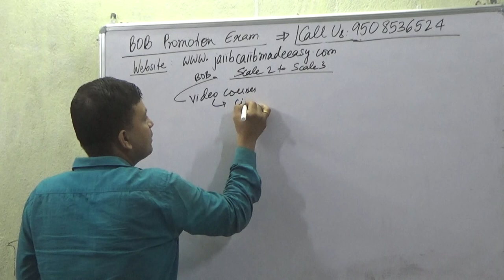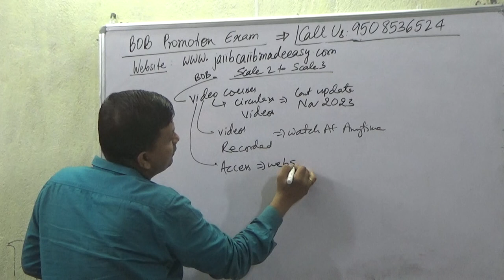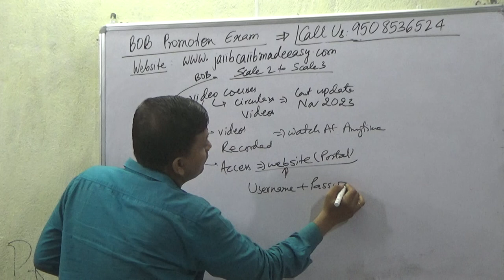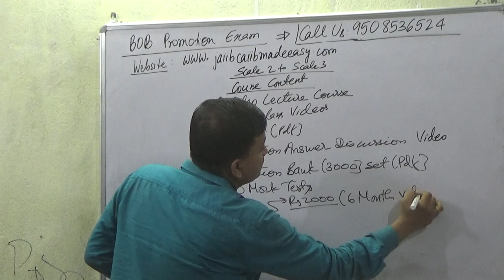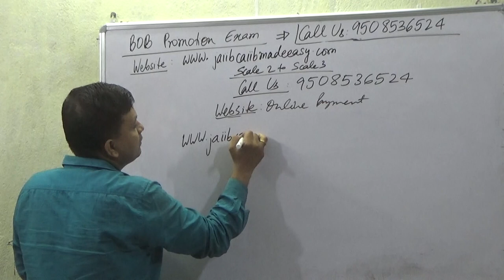[BOB] Bank Of Baroda Promotion Exam Scale 2 To Scale 3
Buy [BOB] Bank Of Baroda Promotion Exam Scale 2 To Scale 3 Video Lecture Course = Rs 2000